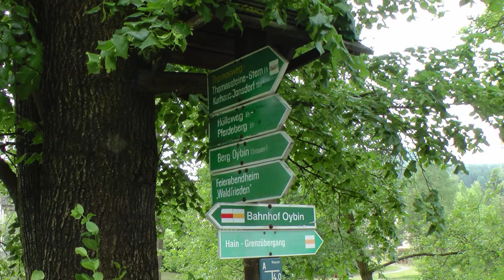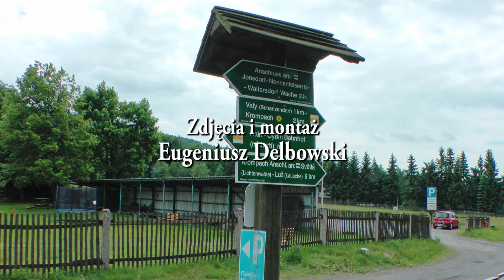🇩🇪 GÓRY ŁUŻYCKIE » KURORT OYBIN • popularne uzdrowisko w Niemczech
Kurort Oybin to malownicza miejscowość uzdrowiskowa położona w samym sercu niemieckiej części Gór Łużyckich przy trójstyku granic Polski, Czech i Niemiec. To także najpopularniejszy kurort turystyczny w Górach Łużyckich.